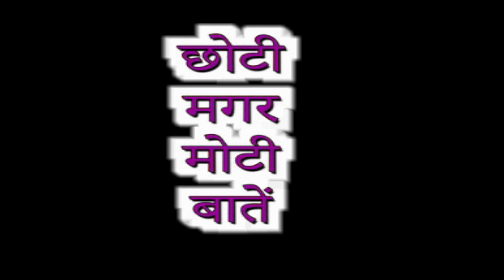💥IPL में सर्वाधिक रन का रिकॉर्ड TOP 5 Batsman || IPL Highest Run Record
top 5 ipl records,
highest odi score - world record,

biggest six in cricket history,
top 5 batsman,
top 5 ipl batsman,
एक इनिंग में सबसे ज्यादा रन बनाने वाले खिलाड़ी,
आईपीएल में सबसे ज्यादा रन बनाने वाले 10 खिलाड़ी,
आईपीएल में एक मैच में सबसे ज्यादा रन किसके नाम है,
highest partnership,